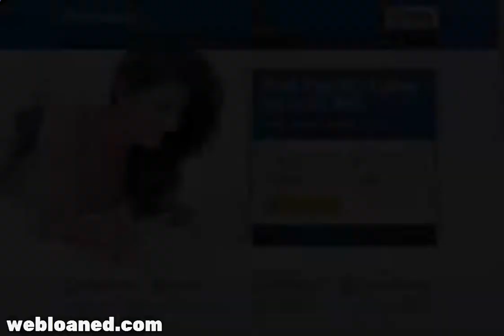Cash Advance Online Fast Payday Loans up to $1,000